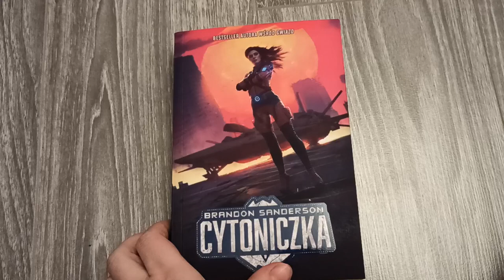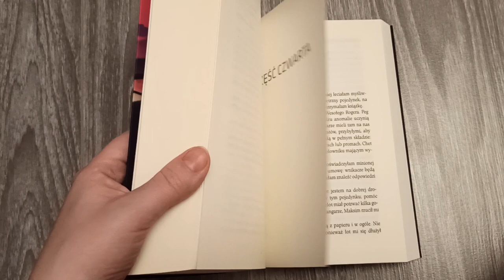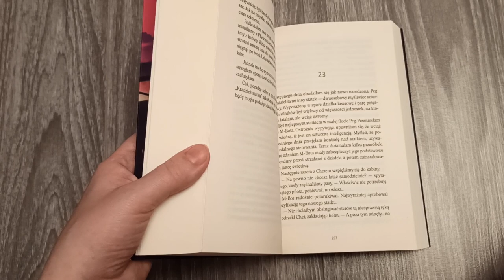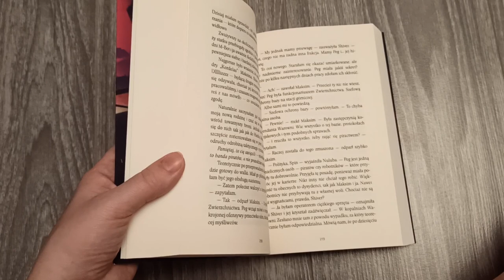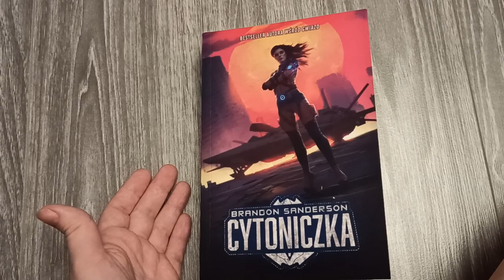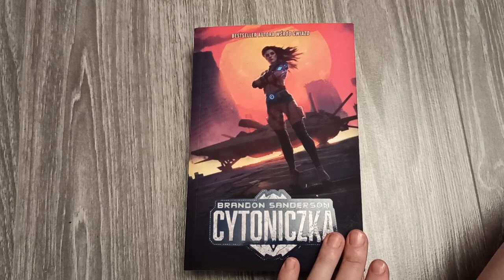,, Cytoniczka" Brandon Sanderson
Premiera 2 listopad 2022r.
Bardzo dziękuję Wydawnictwu Zysk i S-ka za książkę do recenzji❤